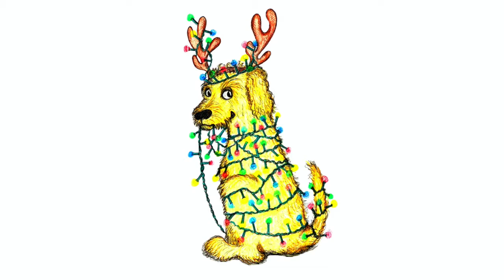Four Advent Dogs - WEEK ONE